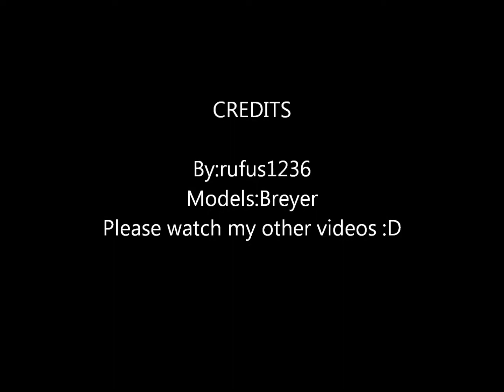My Breyer collection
ALL my breyers so far. the leg on the filly was cracked whn i bought her.